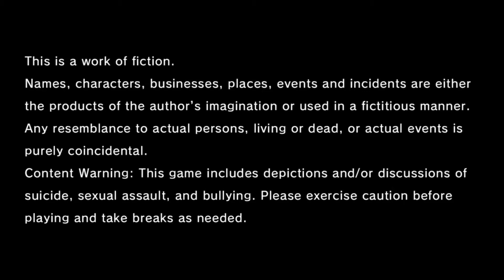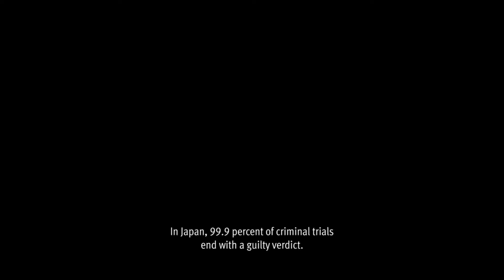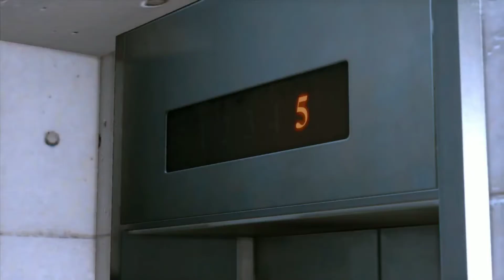Lost Judgment - Chapter 1 ~ Black Sheep - Pt.1 (Commentary)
Stalk me on twitch, I stream from time to time.